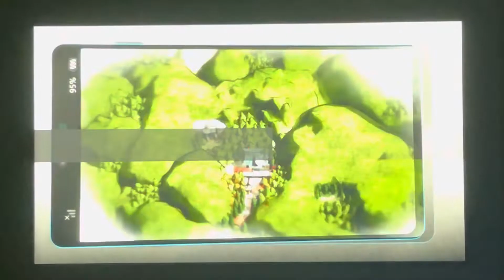デジモンサヴァイブクリアまでプレイpart3